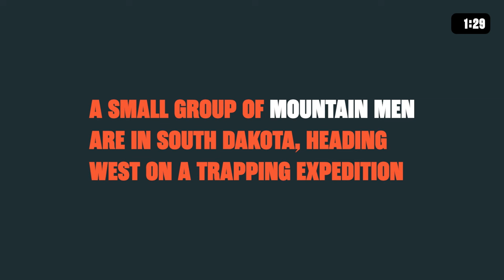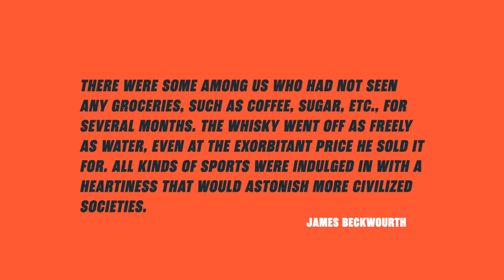The "Forrest Gump" of the Wild West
This is a history documentary about a man from the early years of America. It's not really much of a documentary, more of a casual recount of a few stories pertaining to this mountain man that seemed to pop up all over the place during his lifetime. Tales straight from a world long gone. A story of survival and revenge. A man who led an unimaginable life relative to our comforts of today.